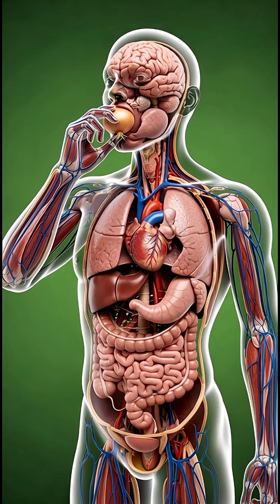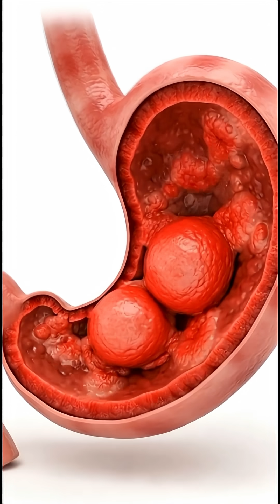🤔😱Onion Affects Your Body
Discover what really happens inside your body when you eat Piyaz (Onion).
This cinematic 3D anatomical video shows a step-by-step transformation — from the moment onion enters the stomach to how its nutrients spread throughout the entire body.

Watch stunning visuals of exposed organs, nutrient absorption, brain activation, muscle nourishment, gut biome support, and energy flow.
You’ll also see possible side effects that some people experience, including stomach irritation, skin reactions, blood sugar changes, and fatigue.

Each scene is crafted with medical-style accuracy, hyper-realistic textures, and educational clarity to help you truly understand how onion interacts with your system.

Perfect for health content creators, educators, medical pages, and science lovers.

onion benefits
piyaz benefits
what happens when you eat onion
onion inside the body
onion digestion
3D anatomy onion
medical animation onion
onion side effects
is onion healthy
onion nutrients
body reaction to onion
gut health onion
brain benefits onion
muscle recovery onion
health education video
3D medical visuals
science explainer video